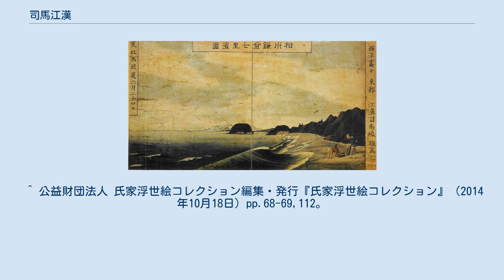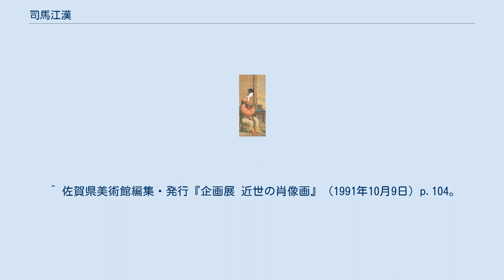司馬江漢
寒柳水禽図 （パワーズコレクション旧蔵） 絹本油彩 寛政初期 卓文君像 絹本着色 司馬 江漢（しば こうかん、延享4年（1747年） - 文政元年10月21日（1818年11月19日）は、江戸時代の絵師、蘭学者。
青年時代は浮世絵師の鈴木春信門下で鈴木春重（すずき はるしげ）を名乗り、中国（清）より伝わった南蘋派の写生画法や西洋絵画も学んで作品として発表し、日本で初めて腐蝕銅版画を制作した。
さらに版画を生かした刊行物で、世界地図や地動説など西洋の自然科学を紹介した。
本名は安藤吉次郎、安藤峻。
俗称は勝三郎、後に孫太夫。
字は君嶽、君岡、司馬氏を称した。
また、春波楼（しゅんぱろう）、桃言、無言道人、西洋道人と号す。
 司馬江漢は延享4年（1747年）、江戸の町家に生まれた。
江漢が長く住んだのは、芝新銭座（現在の東京都港区東新橋2丁目）である。
「司馬」の姓は、芝新銭座に因むものである。
生まれつき自負心が強く、好奇心旺盛な彼は絵を好み、一芸を持って身を立て、後世に名を残そうと考えていた。
宝暦11年（1761年）15歳の時父の死を切っ掛けに、表絵師の駿河台狩野派の狩野美信（洞春）に学ぶ。
しかし次第に狩野派の画法に飽きたらなくなり、19歳の頃に紫石と交流のあった鈴木春信にも学んで浮世絵師となり、錦絵の版下を描いた。
明和半ばの25歳頃、おそらく平賀源内の紹介で西洋画法にも通じた宋紫石の門に入る（源内が書い『「物類品隲』の中で宋紫石のヨーロッパ的リアリズムにいたく感嘆する）。ここで南蘋派の画法を吸収し漢画家となった（当時、写実的な漢画の表現は流行の先端を行くものだった）。ただし、初めに狩野派を学んだのは確かだが、師事した順番は諸説あってはっきりしない。後に洋風画を描くに至った。源内と接点があり、彼を通じて前野良沢や小田野直武に師事したとも言われている。33歳までに、直武に洋風画を学ぶ。源内からは西洋の自然科学の知識を得、27歳の頃は源内の鉱山探索に加わった。30歳の頃、源内のエレキテル（摩擦起電機）を知った。33歳の頃、良沢の門に入り、大槻玄沢らの蘭学者に接し、37歳の時玄沢の協力により蘭語文献を読み、銅版画の製作に成功した。翌年（天明3年（1783年））自作の銅板画6点とそれを覗く反射式覗眼鏡（のぞきめがね）を売り出した。。 天明8年（1788年）春、42歳の時、江戸に参府していたオランダ商館の外科医ストゥッツエルの所持していた『ジャイヨ世界図』（フランス、1720年刊）を模写する。同年4月23日、長崎への旅に出る。藤沢より西を知らなかった江漢は、東海道から仰ぐ富士山の姿に心を打たれ、後年、数多くの富士を描いている。旅の途中で見た風景を写生する、それは「見たままを正確に写し取る」という精神に彩られていた。
長崎で一ヶ月余滞在し、オランダ通詞の吉雄耕牛や本木良永らと交流する。
また、ストゥッツエルの紹介でロンベルク商館長を訪問し、オランダ船に乗船する機会を得た。
平戸藩では蘭癖大名として知られた松浦静山に会い、所蔵の洋書類を見せられ、静山が自らたてた茶でもてなされ、平戸の街で評判になった。
さらに、生月島で捕鯨を関することが出来た。
江漢は、漁師と鯨との闘いから解体までを観察し、江戸へ帰った後に繰り返し画題としている（土浦市立博物館蔵『捕鯨図』など）。
翌年に江戸へ帰るまでの見聞は『西遊旅譚』『江漢西遊日記』にまとめ、後者ははるか後年の文化12年（1815年）に書き上げた。
 長崎では初めて多量の輸入油絵を目にする。
江漢にとって次の克服すべきは油絵の制作であった。
江漢はカンバスに絹の布を使い、絵の具は当時、傘の防水に使用していた荏胡麻油に顔料を混ぜ合わせて作った。
これは元々、漆工芸品の彩色法として発達した手法であるが、江漢はそれを油絵に転用した。
 蘭学に通じていた江漢は、世界地図を描いた『輿地全図』を寛政4年（1792年）に、それを改訂した『地球図』を翌年に刊行。
寛政8年（1796年）以降にまとめた版画集『ORRERY図』では太陽の周りを水星、金星、地球、火星、木星、土星が公転する図を載せ、地動説など西洋の天文学や地理学の紹介に貢献した。
 享年72。
墓所は東京都豊島区西巣鴨の染井霊園、慈眼寺墓域。
法名は桃言院快栄寿延居士。
 歌川広重の名作「東海道五十三次」のオリジナルを描い...